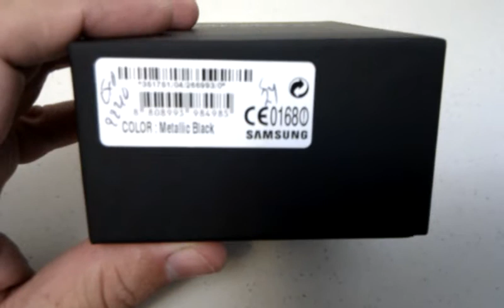Samsung Galaxy S i9000 Unboxing Video - Phone in Stock at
Here is a Unboxing of the Samsung Galaxy S i9000 from Overseas Electronics in Chicago!!!

SPECIFICATIONS:
General 2G Network GSM 850 / 900 / 1800 / 1900
3G Network HSDPA 900 / 1900 / 2100
HSDPA 850 / 1900 / 2100 - for AT&T
Size Dimensions 122.4 x 64.2 x 9.9 mm
- TouchWiz 3.0 UI
- Multi-touch input method
- Accelerometer sensor for UI auto-rotate
- Touch-sensitive controls
- Proximity sensor for auto turn-off
- Swype text input
Sound Alert types Vibration; MP3, WAV ringtones
Speakerphone Yes
- 3.5 mm audio jack
Memory Phonebook Practically unlimited entries and fields, Photocall
Call records Practically unlimited
Internal 8 GB storage, 512 MB RAM
3G HSDPA, 7.2 Mbps; HSUPA, 5.76 Mbps
WLAN Wi-Fi 802.11 b/g/n; DLNA
USB Yes, v2.0 microUSB
Camera Primary 5 MP, 2592 x 1944 pixels, autofocus
Features Geo-tagging, touch focus, face and smile detection
Video Yes, 720p@30fps
Secondary Yes, VGA
Features OS Android OS, v2.1 (Eclair)
CPU ARM Cortex A8 1GHz processor
Messaging SMS(threaded view), MMS, Email, Push Mail, IM
Browser HTML
Radio Stereo FM radio with RDS
Games Yes
GPS Yes, with A-GPS support
Java Via third party application
- Digital compass
- MP4/DivX/WMV/H.264/H.263 player
- MP3/WAV/eAAC+/AC3/FLAC player
- Organizer
- Image/video editor
- Document editor (Word, Excel, PowerPoint, PDF)
- Google Search, Maps, Gmail,
YouTube, Calendar, Google Talk, Picasa integration
- Voice memo/dial/commands
- T9